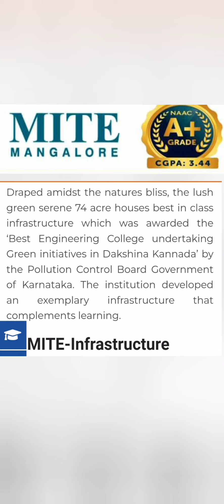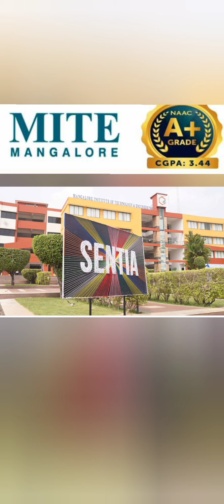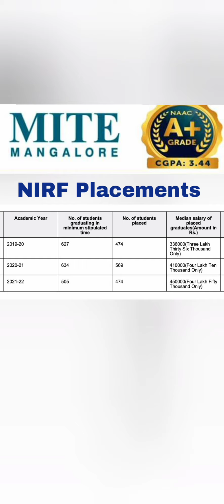Mangalore Institute of Technology and engineering|Mite|Alvas college moodbidri|Sahyadri college